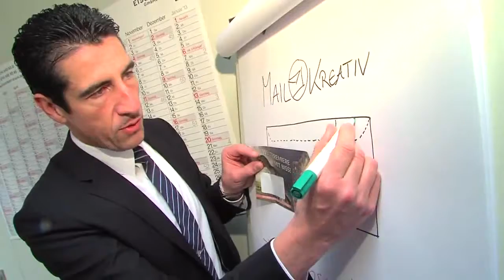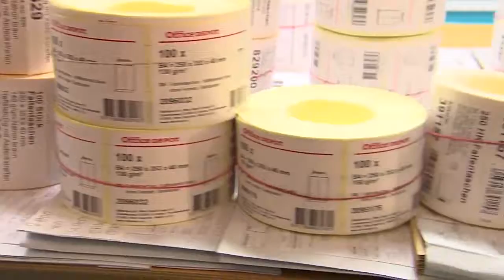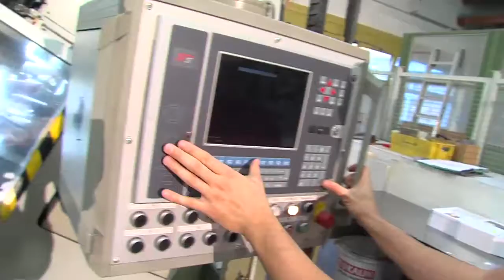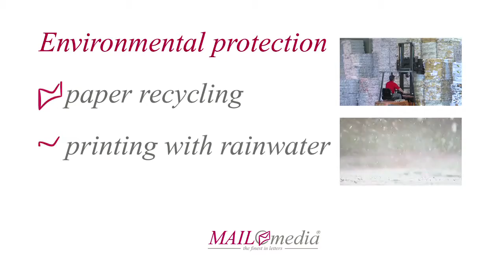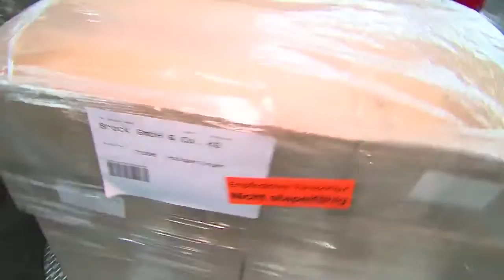Mayer Kuvert Network Video